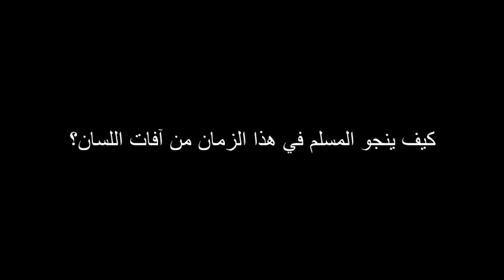كيف ينجو المسلم في هذا الزمان من آفات لسانه؟ ؟ للشيخ مصطفى العدوي